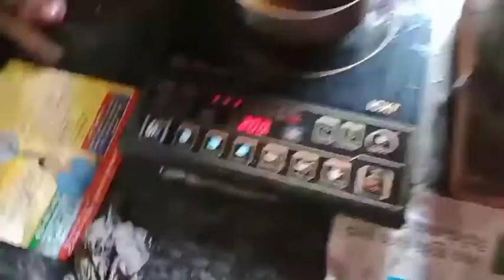କୁଆଡେ ସକାଳୁ ଗଲୁ// ସେଠୀ କେତେ ଜିନିଷ ବାନଗଲା // ମାହୀ କି କଣ ପାଇଁ ଧରି ଗଲୁ ବଡ଼ ଦାଣ୍ଡ ସାହି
Cover Topics in our channel :-

1.DAILY LIFE VLOGS

2.MOTO VLOGGING

3.FOOD AND RECIPE VLOGS

4.INTRESTING VLOGS

5.MOST VIWED CONTENT

🙏SEND a small help to grow us🙏

PHONE PAY , GOOGLE PAY,
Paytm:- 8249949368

🙏😀plz guys follow these accounts ,thank you.😀🙏

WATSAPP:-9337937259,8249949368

😀Thanks to all of my viewers to watch my videos and guys plz do support like ,share & subscribe my channel and don't forget to drop a comment .once more thanks to all of you have a wonderful day. 😀

My address:- Near byepasss Road, Talcher town talcher.
At/po:-Talcher
DIST-Angul
State-Odisha

INDIA